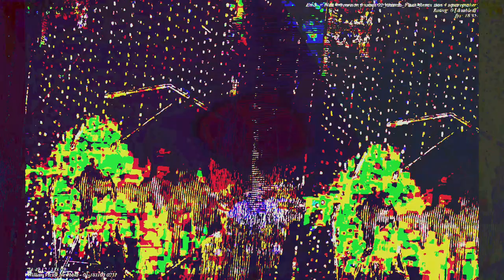[EPILEPSY WARNING] Movie 23 05 14 23h29m24s